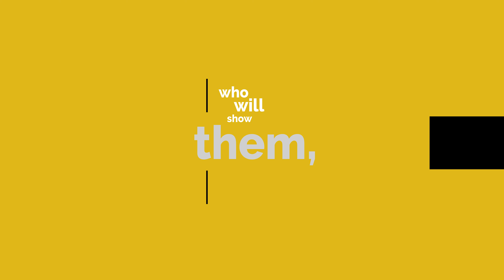Advocate 4Kids Promo Video